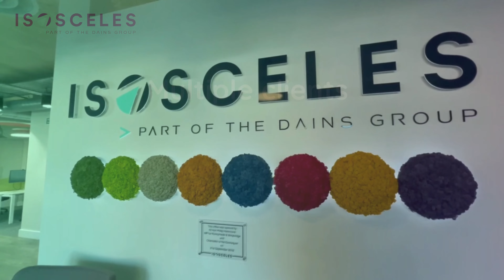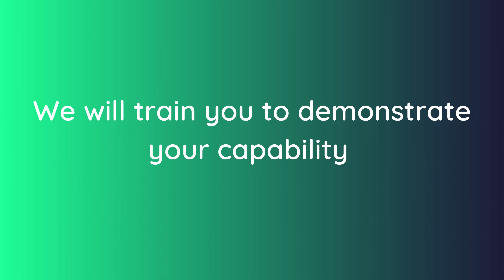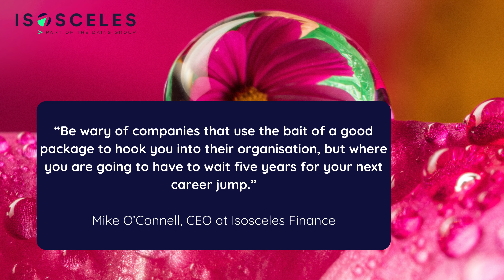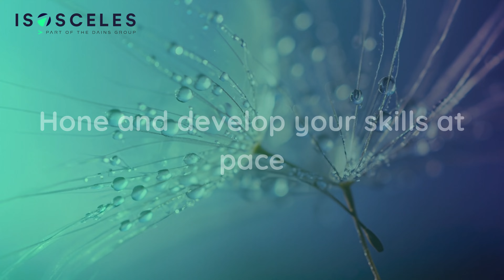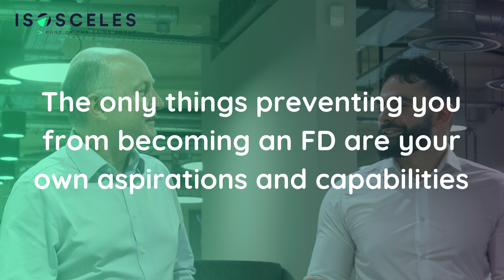Life After Qualification: What's next for newly qualified accountants?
Join our supportive, high-performing team and work with exciting, ambitious businesses. Progress your accounting knowledge, develop commercial skills and accelerate your career. Learn about the opportunities available and the support you’ll receive as part of a rapidly growing private equity-backed group of companies.